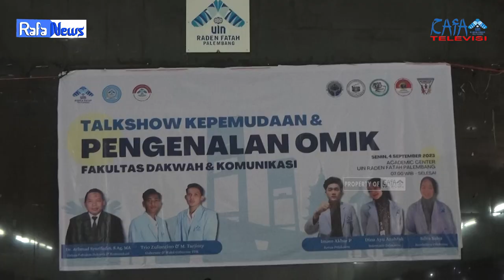RAFA NEWS || Talkshow Kepemudaan & Pengenalan OMIK Fakultas Dakwah dan Komunikasi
Talkshow kepemudaan & pengenalan OMIK fakultas Dakwah dan Komunikasi  dilaksanakan di Gedung Academic Center UIN Raden Fatah Palembang, pada Senin, 4 September 2023.

Acara ini dibuka langsung oleh Dekan Fakultas Dakwah dan Komunikasi dan dihadiri oleh wakil dekan 3, ketua dema fakultas dakwah dan komunikasi beserta jajaran pengurus serta mahasiswa baru Fakultas Dakwah dan Komunikasi 2023

Acara ini diisi dengan pembukaan, dan pemberian materi yg disampaikan oleh wakil dekan 3 fakultas dakwah dan komunikasi, serta melakukan sesi tanya jawab untuk para mahasiswa baru fakultas dakwah dan komunikasi.

Dr.Achmad Syarifuddin, S.Ag, MA, selaku Dekan Fakultas Dakwah dan Komunikasi UIN Raden Fatah Palembang mengatakan, Bahwa masa depan bangsa ini akan bergantung pada generasi pemuda saat ini ,jadi sangat penting sekali untuk  membangun kreativitias , membangun inovasi yang baik sehingga dapat menghasilkan pemuda yg berkompeten di bidangnya

Imam Akbar Pamungkas, selaku ketua pelaksana berharap mahasiswa baru angkatan 2023 ini memiliki jiwa kepemudaan, memiliki semangat, memiliki rasa peduli terhadap lingkungan dan tentunya rajin mengikuti kegiatan perkuliahan.

Pengawas : Muhammad Randicha Hamandia, M.Sos
Produser : Ahmad Agung Hadly
Adpro : 1.Annisa Adelia
             2.Agil Salsabila
             3.Salsabila Jandisha

1. Reporter: Sonia Niken
2. Ass. Reporter: Adelia Putri
3. Cameraman: Bagas Saputra
4. Ass. Cameraman: M. Farhan Abdullah
5. Editor : Tengku Hafidh